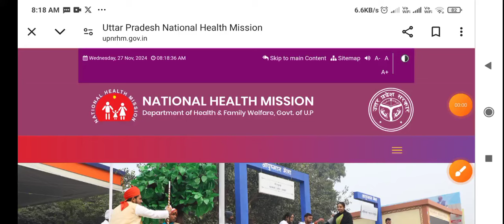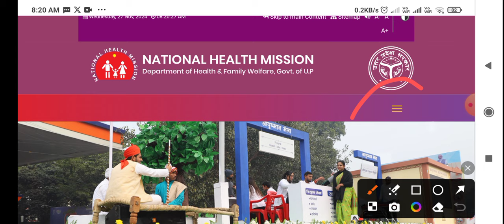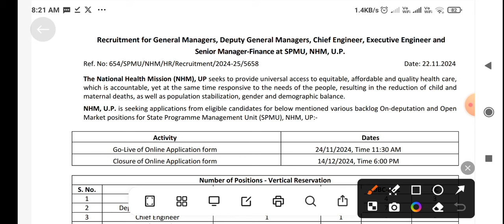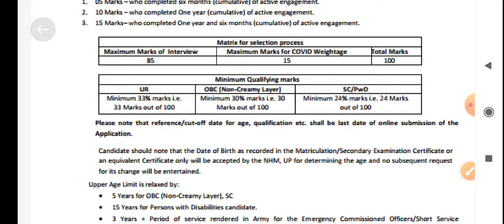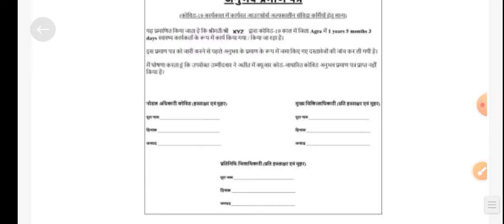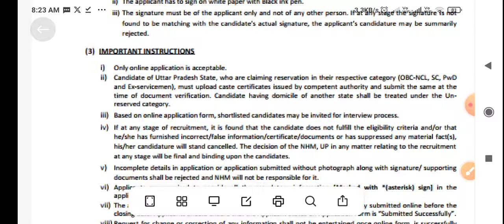स्वास्थ्य विभाग भर्ती | NHM ऑफिशल Notice जारी | परमानेंट Bharti Notice | NHM Update Notice Update